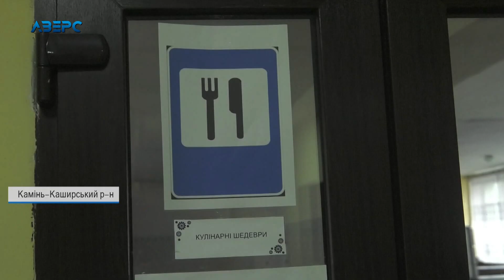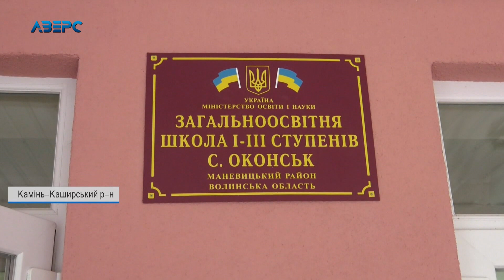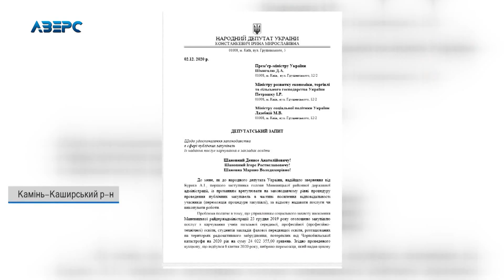Без харчування: маневицькі школярі четвертий місяць на сухому пайку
Шкільні їдальні у районі не працюють від початку навчального року. Хоча постраждалим від Чорнобильської катастрофи держава гарантує безкоштовне харчування.  Втім, наразі єдина гаряча їжа – це чай, котрий учні приносять з собою у термосі. Від такого бутербродного харчування у багатьох школярів вже почалися проблеми зі здоров’ям. Виявляється, що фірма, котра виграла тендер на постачання продуктів до школи – відмовилася надавати послуги. Подробиці знає Олена Лещук.